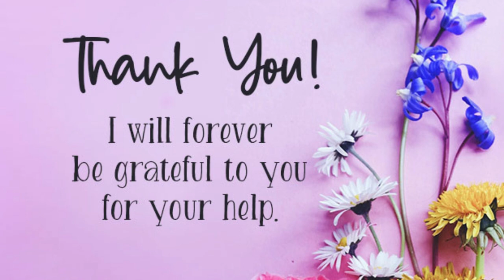ఏసన్న గారికి 76 పుట్టినరోజు ప్రత్యేకమైన స్వరనీరంజన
76th birthday special tribute to Bro.Yesanna Garu

Hosanna Ministries

Thanks, Hosanna Ministries for a wonderful tribute to the Legendary man of God.

Special Thanks to Ramesh anna, John Wesly anna, Abraham Anna and Fredi Paul anna

Happy birthday to you Yesanna Gaaru...
You are still alive with your experienced and inspirational songs with us.

76th birthday special tribute to bro.yesanna
76th birthday special tribute to bro.yesanna
76th birthday special tribute to bro.yesanna
76th birthday special tribute to bro.yesanna
76th birthday special tribute to bro.yesanna
76th birthday special tribute to bro.yesanna
76th birthday special tribute to bro.yesanna